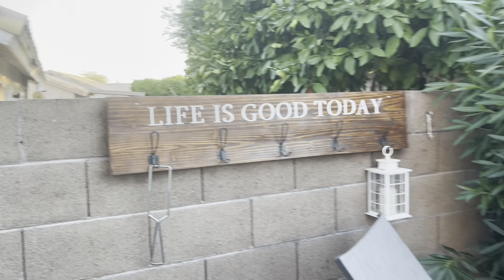Lovely Vlogs with the fam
Graduation 👩‍🎓 celebration part2 @ Uncle Aj’s